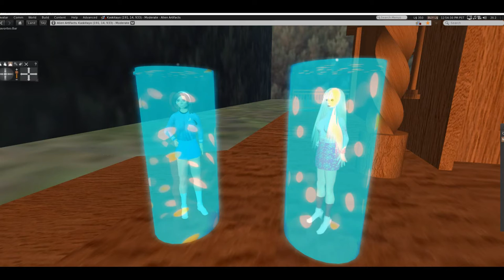'The Spirits of Ingols B', a Star Trek fan production trailer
The starship Intrepid is sent on a diplomatic mission to the planet Ingols B, to try to persuade reluctant colonists to leave before the gas giant Ingols A passes close to it, potentially causing severe damage. Arriving at their destination, the crew discovers an alien colony living side by side with the humans, and both colonies refuse to leave, saying that the spirits will protect them.
       Then contact is made with an alien satellite orbiting Ingols A, the gas giant, and the satellite requests repairs so that it can safely tow Ingols B to a safe orbit. When it is revealed that the satellite is not powerful enough, the captain conceives of a plan to help tow Ingols B into a safe orbit, risking his own ship in the process. When finished this fan film will be presented in two parts to comply with copyright rules governing Star Trek fan films. Based on "Star Trek" by Gene Roddenberry. If what you want in a Star Trek fan film is 10 minutes of talk and no exploration or action, then you have come to the wrong place.